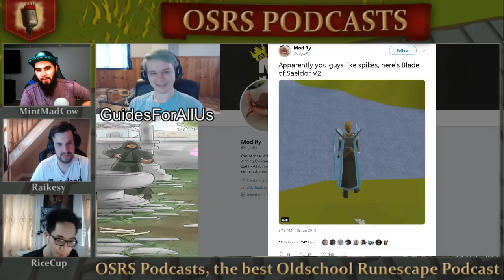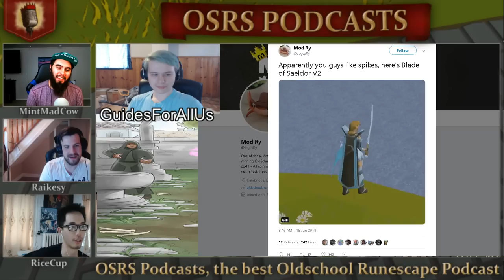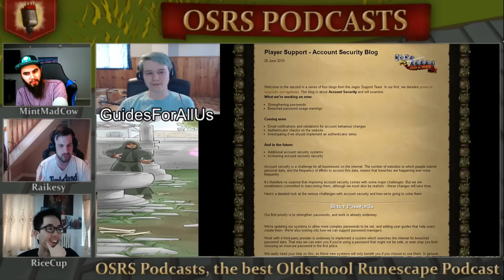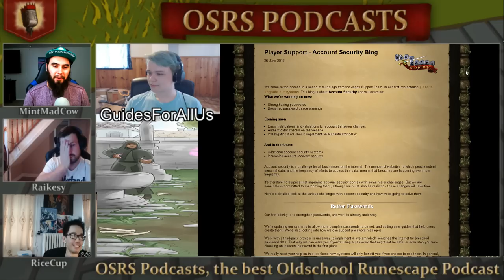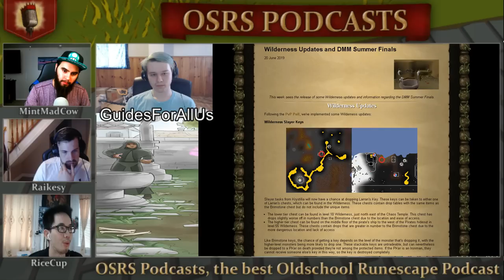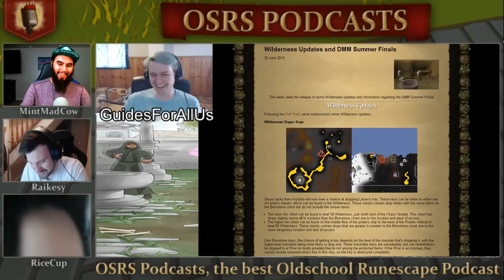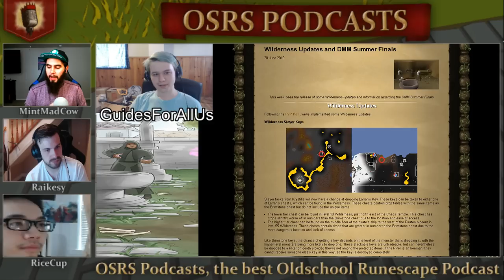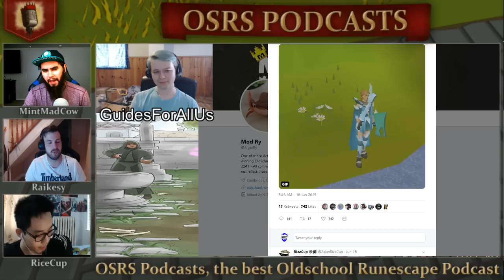Jagex Fixing Account Security? Ft. Guidesforusall - Podcast #33